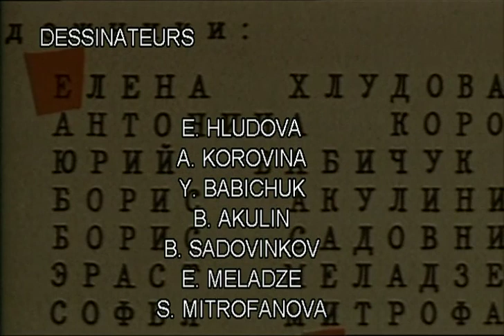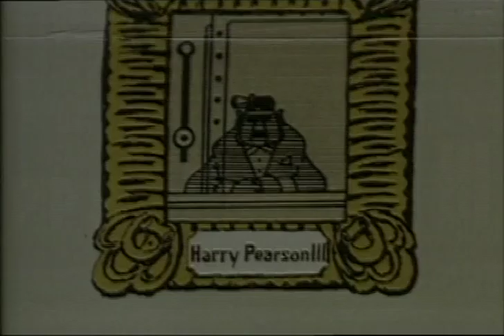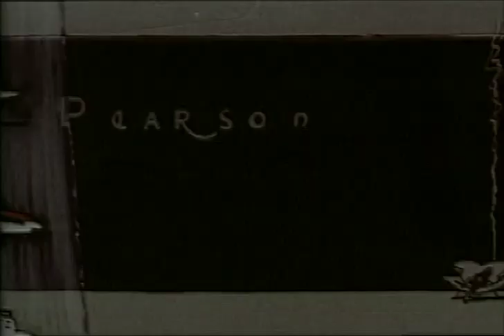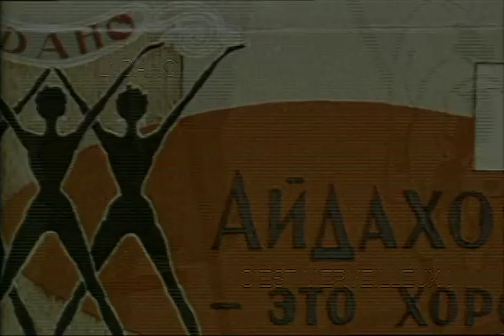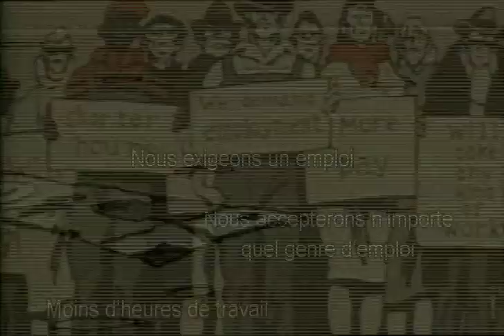L'actionnaire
Film d'animation soviétique de Roman Davydov (1963).